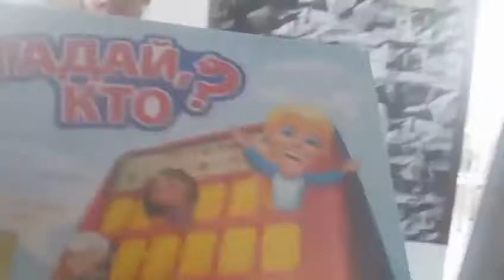"Tap gorum Kim? Oyunu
Kids video